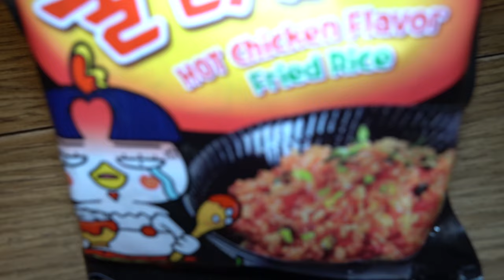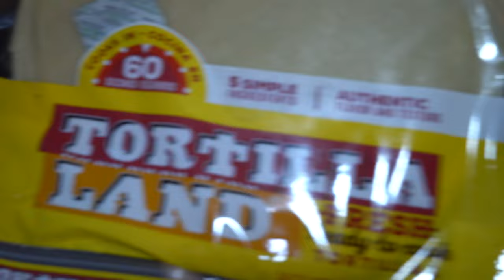FIRE KOREAN BEEF BURRITOS | WARNING EXTREMELY SPICY AND DELICIOUS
FIRE KOREAN BEEF BURRITOS
Recipes:
Lettuce
Tomatoes
Onions
Hot Chicken Fire Fried Rice
Swiss Cheese
Mayo
Tortillas